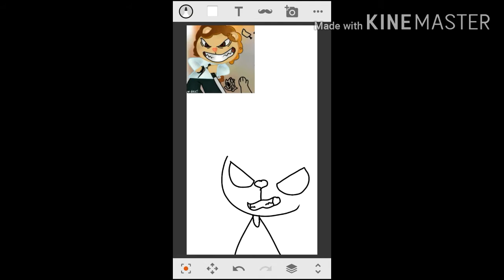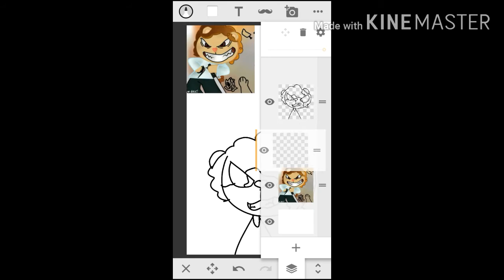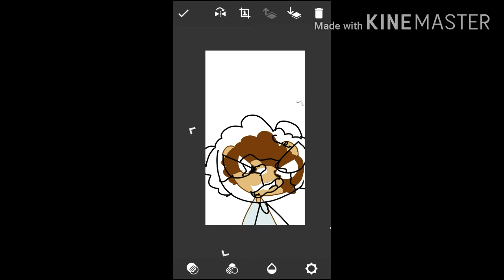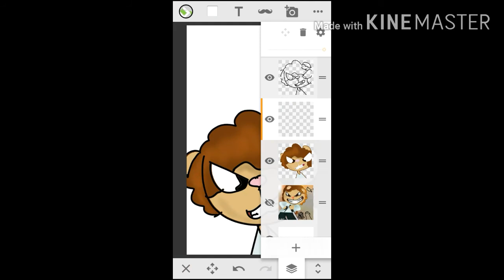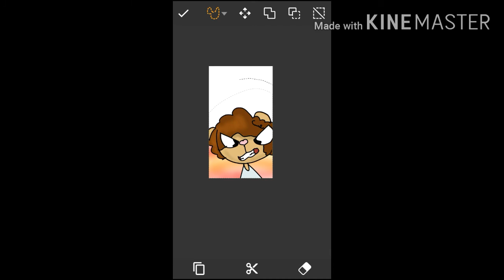Fanart for finn my child😚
Uh i hole u like it